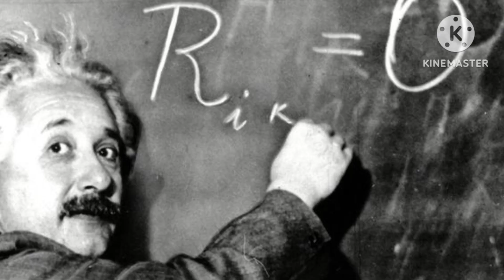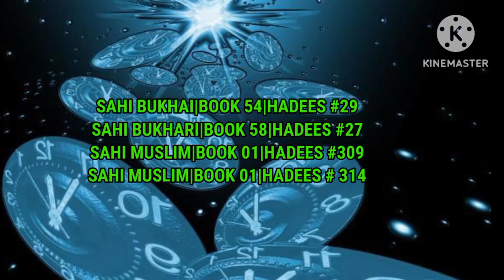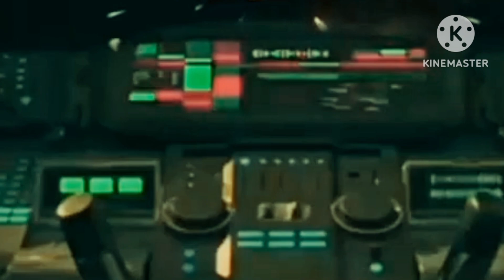A Scientific Proof Of Buraq and Waqya e Meraj | Urdu / Hindi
Assalam o alaikom all

Your queries are to be solved
historical World
waqia meraj
shab e miraj ka waqia
shabe meraj ka waqia
waqia miraj in urdu
buraq ka waqia
waqia meraj shareef
Hasi TV
waqia meraj e rasool
27 rajab bayan waqia meraj
buraq